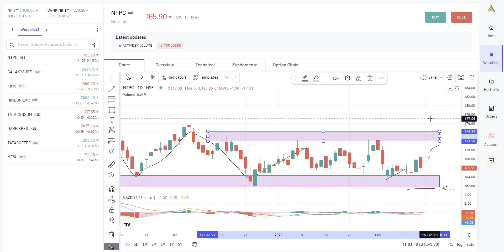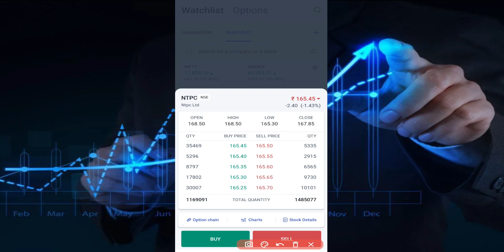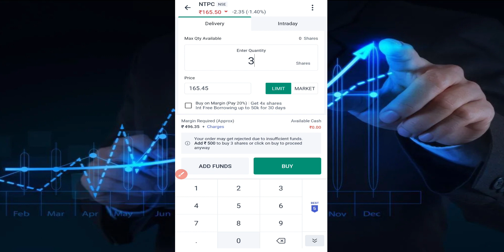NTPC Share News Today / ntpc share latest news today / ntpc share target tomorrow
ntpc share